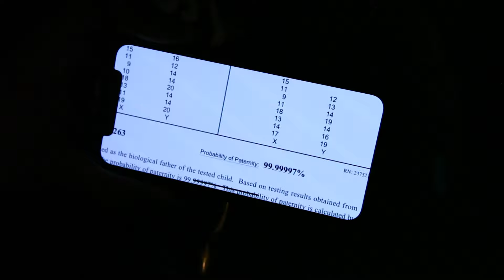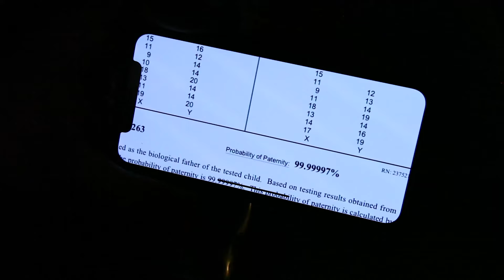Family Dinner A Freddy Sanchez Documentary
A short documentary that I was asked to participate in about a family struggling with issues from the past including parental drug addiction, paternal absenteeism, anger, shame and forgiveness.